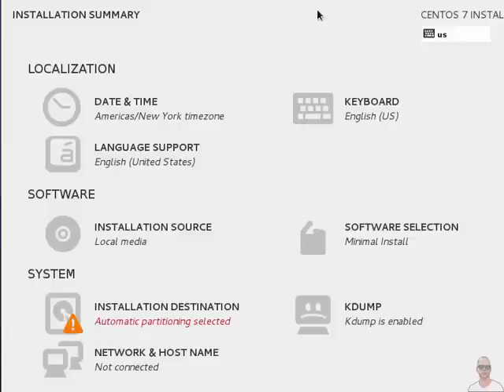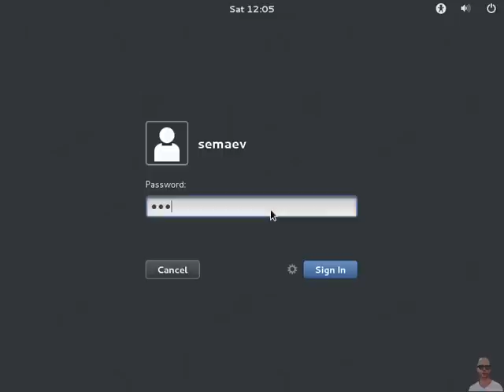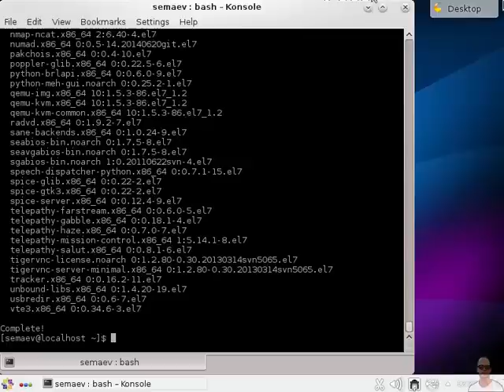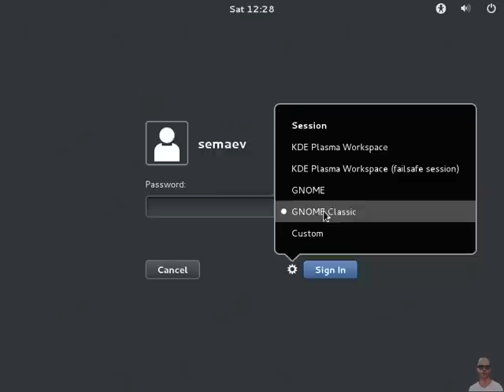LPIC 106.2 часть вторая: менеджеры дисплея в RedHat (Centos)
Выясняем почему в долбанном Centos не включается kdm, как настроить gdm и стоит ли искать xdm.